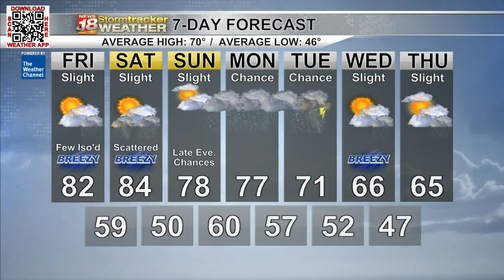Above average temps and a few isolated showers possible Friday; the weekend continues warmer weather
This afternoon and evening could have a bit of rain as isolated showers roll through the Chippewa Valley. While there are chances, temps are warming up to the 80s.